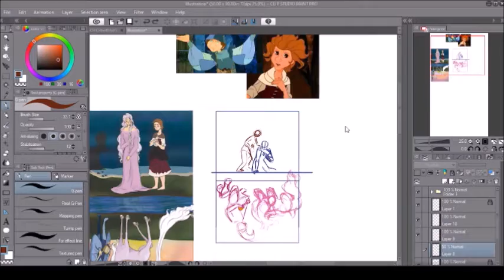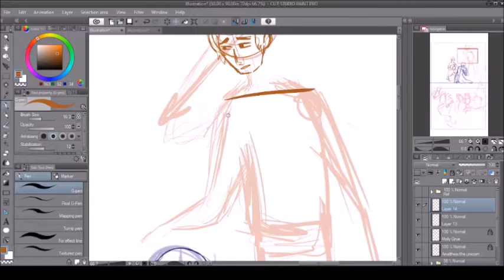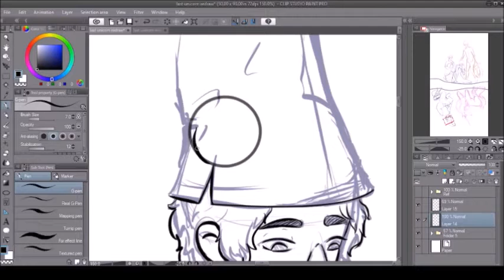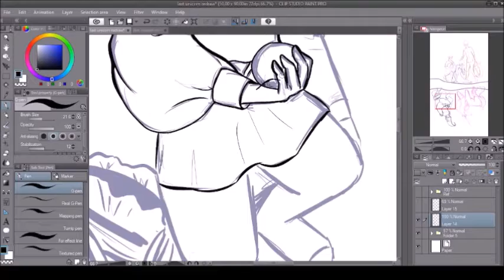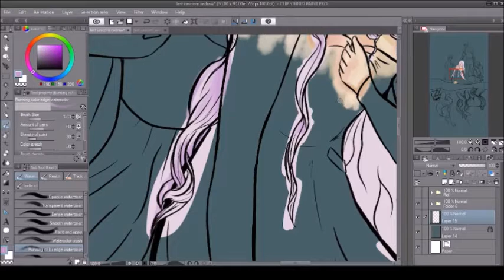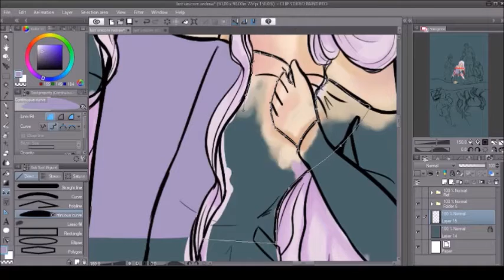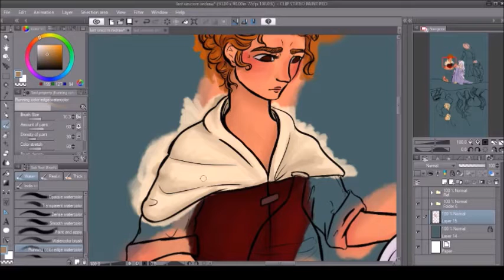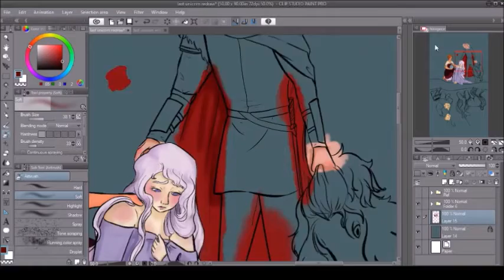The Last Unicorn 2018 redesign【SPEEDPAINT】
This was a very fun project! I went and redesigned an old 2018 (it might have been 2017 actually...) christmas present I did for one of my aunts. The Last Unicorn is not just one of her favorites but also one of mine!!
I remember watching it as a kid and the grace that the Unicorn held as she tried so valiantly to figure out was going on and the sad but satisfying end still gets me (you know the whole thing where she's the only unicorn who now knows regret and love but it was worth it. brb yall I gotta go cry)
both versions are over on my tumblr although you might have to search for the original one...

anyways!! i hope you enjoyed the video and if you haven't seen or read The Last Unicorn go check it out!